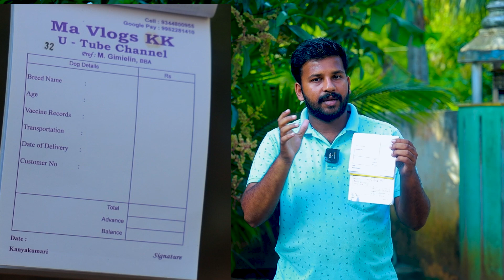DOGS FOR SALES |Puppy sales|Dog kennel in Tamil Nadu |Labrador Tamil| 6381065327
For  puppies enq and booking :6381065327
Hi viewers kindly see full video for details and call me tq
If call will be not Attend what's app me